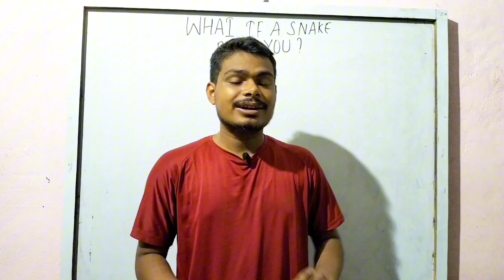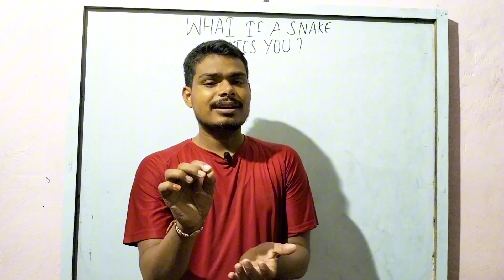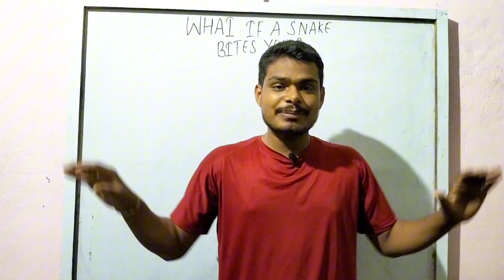Snake bites first aid in hindi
आपको सर्प दंश के लिए एंटीवेनम इंजेक्शन के बारे में हिंदी में बता सकता हूँ।

एंटीवेनम एक प्रकार की दवा है जो सांप के काटने के जहर को बेअसर करने के लिए दी जाती है। यह जानवरों के रक्त से प्राप्त होता है जिन्हें पहले सांप के जहर से इंजेक्ट किया गया था। एंटीवेनम इंजेक्शन को आमतौर पर एक नस में दिया जाता है।

एंटीवेनम का उपयोग केवल तभी किया जाना चाहिए जब सांप के काटने से गंभीर जहर हो या जहर से होने वाले नुकसान का उच्च जोखिम हो। एंटीवेनम का उपयोग करने से पहले, डॉक्टर यह सुनिश्चित करना चाहेंगे कि आपके पास कोई ज्ञात एलर्जी नहीं है।

यदि आपको सांप ने काटा है, तो तुरंत चिकित्सा सहायता प्राप्त करें। एंटीवेनमइंजेक्शन प्राप्त करने के लिए आपको अस्पताल ले जाया जाएगा।

यहाँ कुछ चीजें हैं जो आपको सांप के काटने के बाद करने की आवश्यकता है:

• जहर को फैलने से रोकने के लिए काटने वाली जगह को साफ और दबाव में रखें।

गति न करें और घबराहट न करें।

काटने वाली जगह को काटें या चूसें नहीं।

सांप को न मारें या न छुएं।

यदि आपके पास कोई प्रश्न हैं, तो अपने डॉक्टर से बात करें।

Here is the same information in English:

Yes, I can explain about antivenom injection for snake bite in English.

Antivenom is a type of medication that is given to neutralize the venom of a snake bite. It is made from the blood of animals that have been injected with snake venom beforehand. Antivenom injections are typically given into a vein.

Antivenom should only be used if there is significant poisoning or a high risk of poisoning from the snake bite. Before using antivenom, your doctor will want to make sure that you do not have any known allergies.If you have been bitten by a snake, seek medical attention immediately. You will be taken to the hospital to receive an antivenom injection.

Here are some things you need to do after being bitten by a snake:

Keep the bite site clean and apply pressure to prevent the venom from spreading.

• Do not move and do not panic.

• Do not cut or suck the bite site.

• Do not kill or touch the snake.